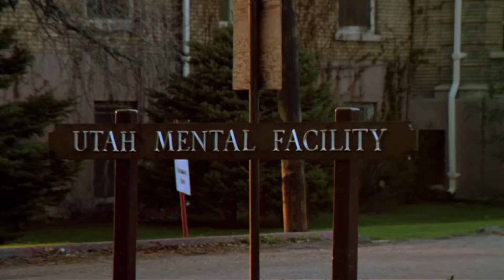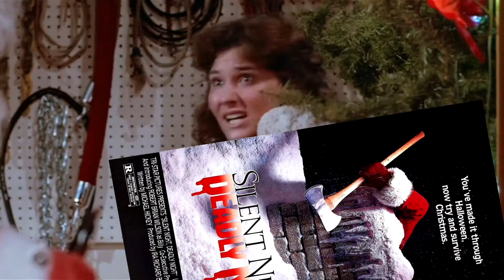Silent Night Deadly Night - Delightfully Devillish Review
Christmas Time is captured fairly well in this controversial 80's slasher which upset critics and parents so much that it was pulled from theaters. As a man who rarely finds myself particularly fond of slasher films, Silent Night Deadly Night is a film which has always stood out for me as being a better example of the genre. But how well does it really hold up when put under the scrutiny of a Delightfully Devillish review? Well, as 2020 FINALLY comes to a close, let's discuss and discover for ourselves. No Garbage day in this one, sorry.